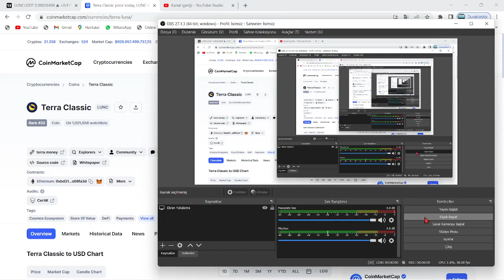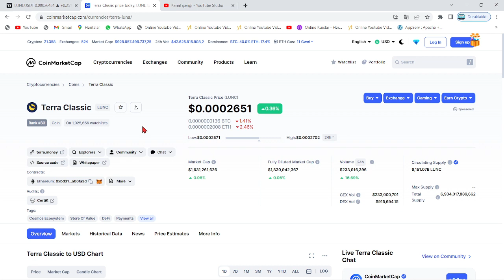TERRA LUNA BOĞA!🚀ÜNLÜ SİTE:"LUNC COİN ANKA KUŞU MİSALİ KÜLLERİNDEN YENİDEN DOĞDU!"🔥LUNC'A ÖVGÜLER!!🚀